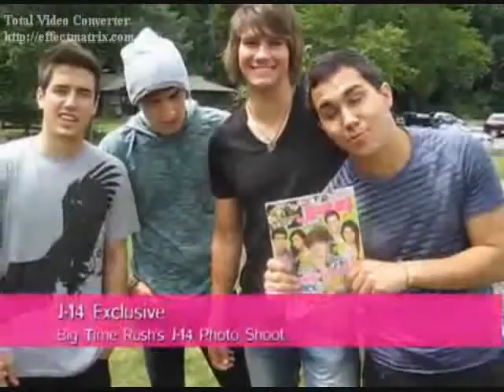Behind These Hazel Eyes (Logan Henderson Video) With Lyrics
A video I made for Logan Henderson using the song Behind These Hazel Eyes by Kelly Clarkson. Thanks to the sites that i got the videos and pics from!

Lyrics:

Seems like just yesterday
You were a part of me
I used to stand so tall
I used to be so strong
Your arms around me tight
Everything, it felt so right
Unbreakable, like nothin' could go wrong
Now I can't breathe
No, I can't sleep
I'm barely hanging on

Here I am, once again
I'm torn into pieces
Can't deny it, can't pretend
Just thought you were the one
Broken up, deep inside
But you won't get to see the tears I cry
Behind these hazel eyes

I told you everything
Opened up and let you in
You made me feel alright
For once in my life
Now all that's left of me
Is what I pretend to be
So together, but so broken up inside
'Cause I can't breathe
I'm barely hangin' on

Swallow me then spit me out
For hating you, I blame myself
Seeing you it kills me now
No, I don't cry on the outside
Anymore... Anymore